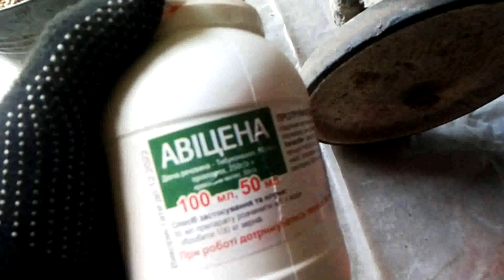Обробка насіння пшениці АТЛОН.